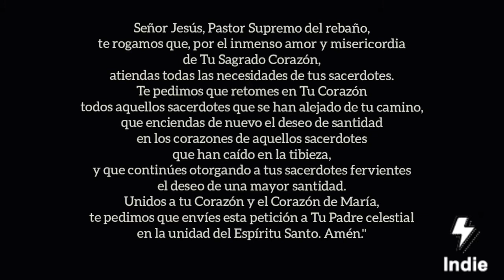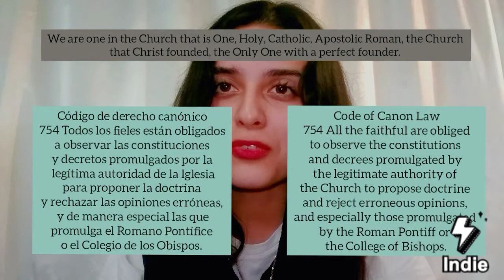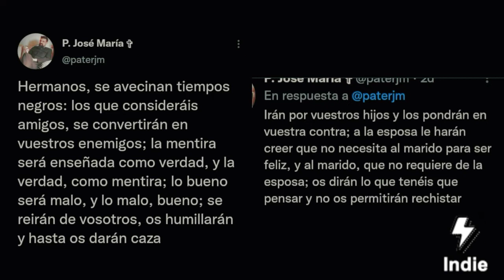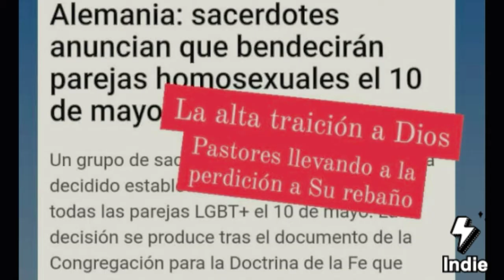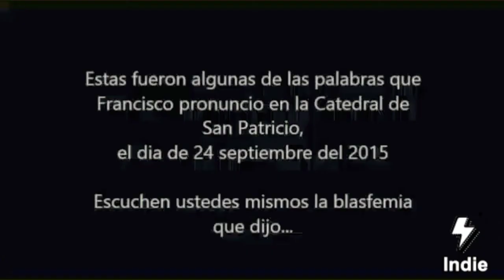Sign of the times a la vista! | Últimos Tiempos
"También decía Jesús a la gente: «Cuando ustedes ven una nube que se levanta por el poniente, inmediatamente dicen: "Va a llover", y así sucede. Y cuando sopla el viento sur, dicen: "Hará calor", y así sucede. ¡Gente superficial! Ustedes saben interpretar el aspecto de la tierra y del cielo, y ¿cómo es que no comprenden el tiempo presente?"